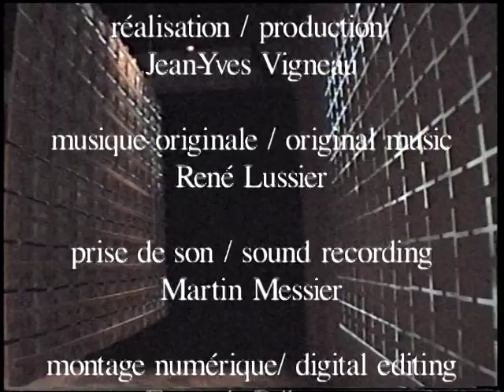une affaire poisseuse / a fishy business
Une installation vidéo de JEAN-YVES VIGNEAU
Avec musique originale de RENÉ LUSSIER
A video installation by JEAN-YVES VIGNEAU
with original music by RENÉ LUSSIER

Dans un dernier sursaut de vie, des maquereaux exécutent une danse macabre sur une musique originale de René Lussier qui nous amène des profondeurs de la mer aux savanes africaines.

A jumble of mackerel, about to take their final gasp, perform a macabre dance to original music by René Lussier that carries us from the depths of the sea to the savannahs of Africa.